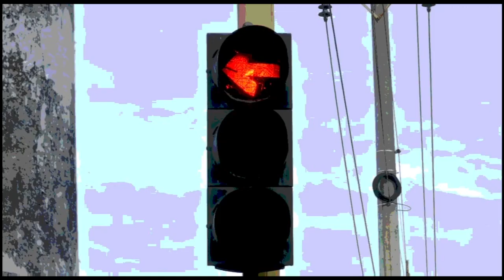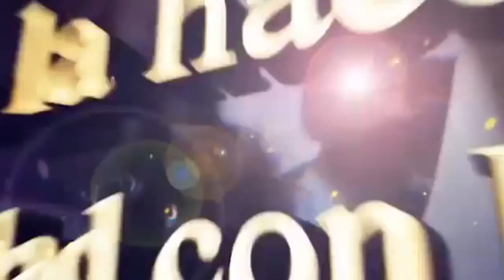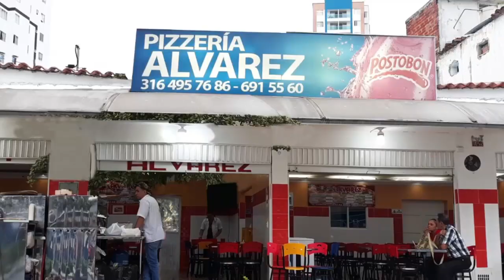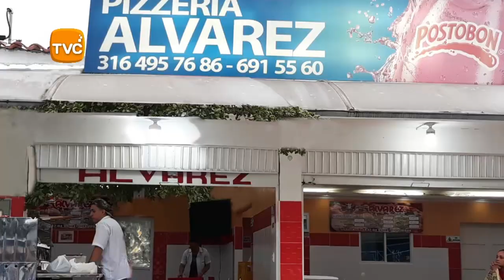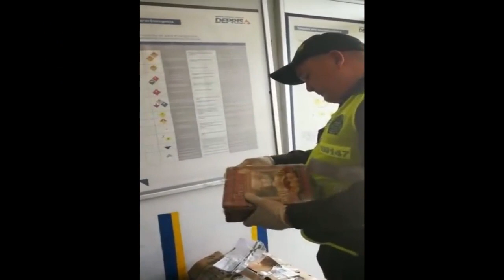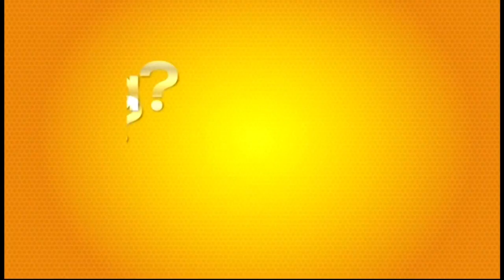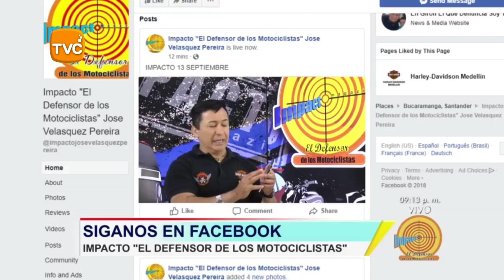IMPACTO Jueves 4 de Octubre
01- BARBOSA SANTANDER- Policía capturó Ladrón que se ROBÓ esta moto HONDA CBR 660,- Aparentemente la Compraría, que le daba una vuelta para probarla, pero se la llevó rumbo a Bogotá

02- MALAGA- Policía capturó 4 sujetos Atracaron Ciudadano en su Vivienda y Robaron $39 millones- estos sujetos que se movilizaban en un vehículo rojo y una motocicleta negra de alto cilindraje; Quienes luego de intimidar a sus víctimas huyeron pero los capturaron llegando a CHITAGÁ Norte de Santander.

03- BUCARAMANGA- 7 siete vehículos de alta gama Recuperó la Policía- ROBADOS en Cali y Barranquilla que habían sido “Gemeleados” y pretendían ser comercializados en esta ciudad

04- CUCUTA- Policía capturó Alias VENENO, sicario acusado de 8 asesinatos

05- Policía Persiguió 2 atracadores, capturó 1 pero el otro salió en Defensa de su compinche esposado, Machete en mano atacó los Policías.

06- LA GUAJIRA- Duro Golpe al Contrabando Propinó POLICIA FISCAL Y ADUANERA-

07- PARAMO DE BERLIN- Policía encontró 25 Tapetes de Baño de 25 forros de baño los impregnados con más de 1 kilogramo de cocaína,

08 BUCARAMANGA- Ciudadanos de la Concordia, agradecen al Alcalde RODOLFO, pavimentar calles que por muchos años le pidieron a otros alcaldes y nunca lo hicieron

09- IBAGUE- En Aeropuerto Perales, logran incautar 15.286 dosis de marihuana, las cuales venían en cajas de cartón en un vuelo de Avianca y procedente de Bogotá.

10- BUCARAMANGA- Policía Expulsó VENEZOLANOS ayer llegaron y a la fuerza los retiraron debido a que los que permanecían allí, unos llevaban semanas y otros Meses, recibiendo la Solidaridad de los Bumangueses que les llevaban desayuno, almuerzos, Comidas, refrigerios, Kits de Aseo, ropas y por eso estaban tan amañados que no querían desocupar el parque que se había convertido en letrina Publica y refugio para algunos que se escondían después de delinquir, Delincuentes que eran encubiertos por otros Venezolanos que No los denunciaban:

11- vía ARMENIA-IBAGUÉ- Policía Capturó 3 personas que se movilizaban en un vehículo con 165 mil dosis de marihuana. Este vehículo cubría la ruta Cali-Bogotá

12- BUCARAMANGA- Desde Ayer tarde, en la noche hasta la madrugada, se sintió tormenta eléctrica